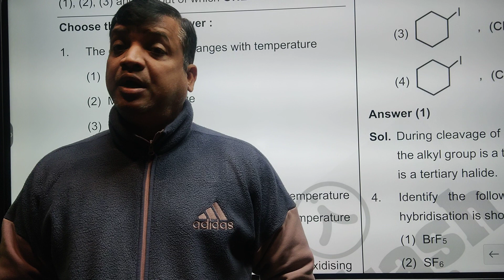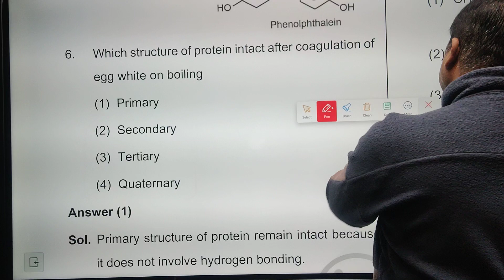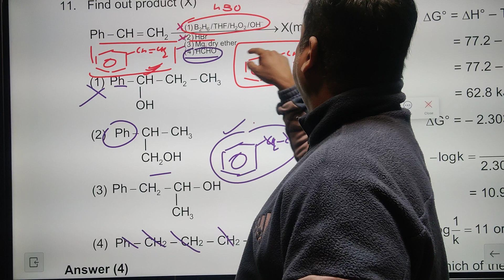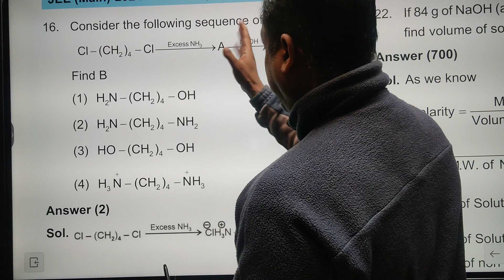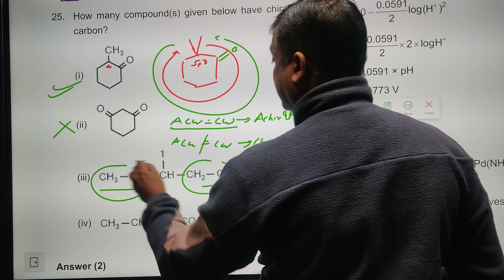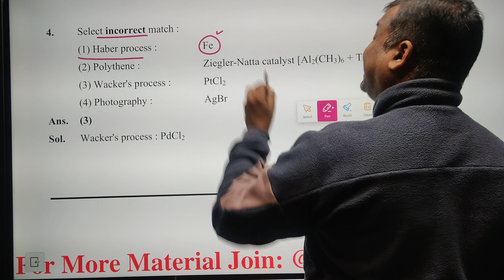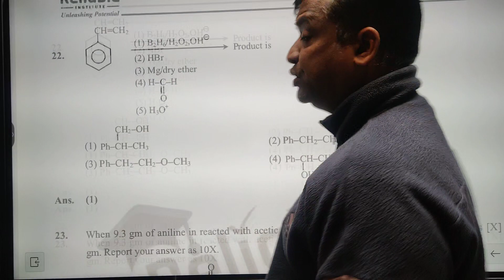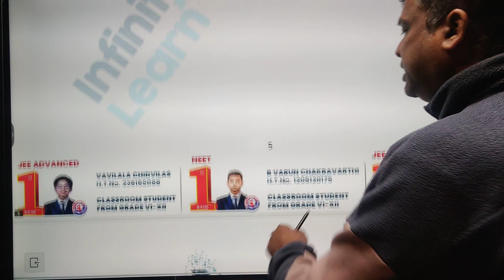JEE MAIN MEMORY BASED 2 ND SHIFT SOLUTION 27/01/2024#jeemains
frst aakash paper
then vedantu
3rd reliable
and finally chaitnya
chaitnya make it very quality